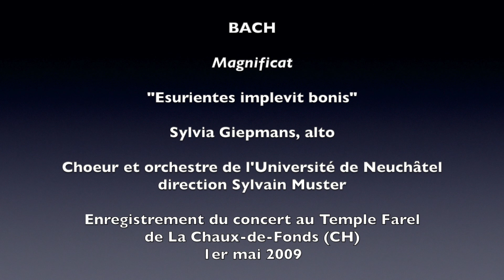BACH Magnificat air d'alto "Esurientes" Sylvia Giepmans